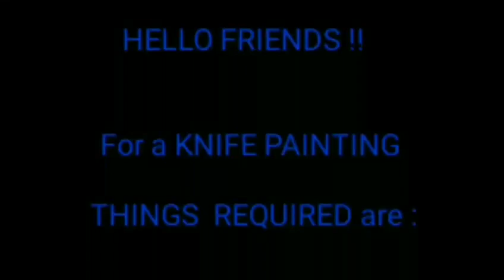How to make a Knife Painting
Here v come with a video teaching about how to make a PAINTING with a Knife..Yes ! Amazing huh?
Yeah..here we have shown with a USUAL CUTTER...but the procedure remains the same if u do it with a KNIFE or a SHAVING BLADE...

We clearly notify that we may not be held responsible for any misleads or any harm to you or your body parts if you see the video and practice the same and get hurt.
We clearly suggest that you may do it under supervision

Hope you liked the video and learnt from it.